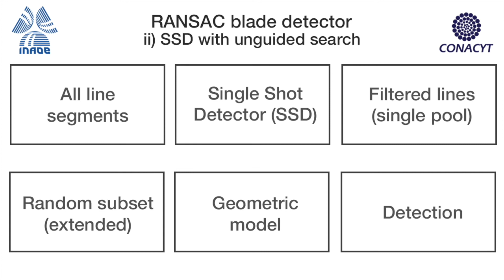Leveraging single shot detection and random sample consensus for wind turbine blade inspection (2/5)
RANSAC blade detector using SSD method with unguided search.
Parameters: inlier probability of 20%, 574 iterations.

Flight sequence #4 from the test set.